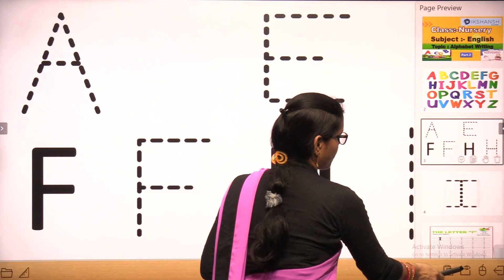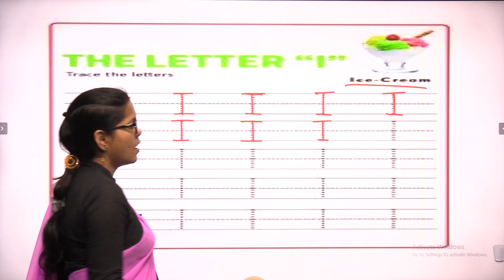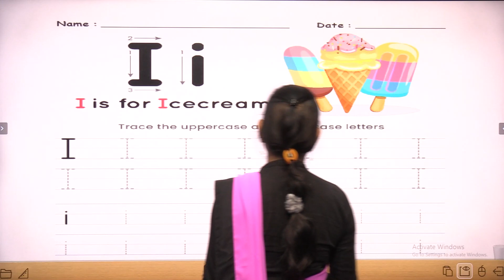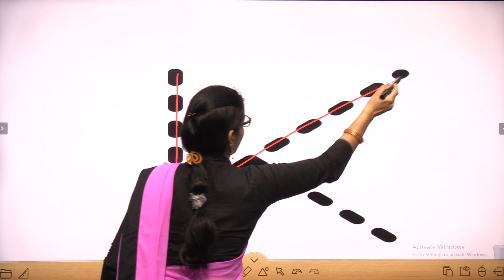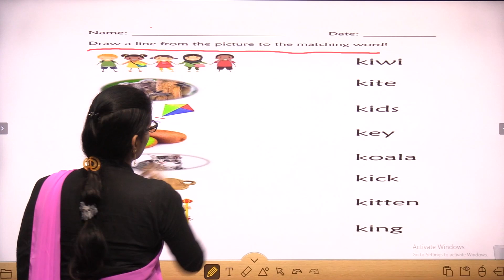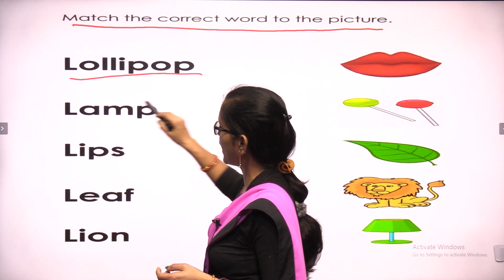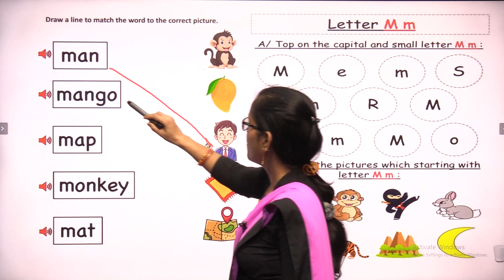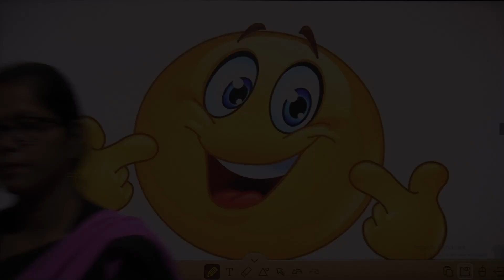Class Nursery || Alphabet writing || Part-2 || I TO M